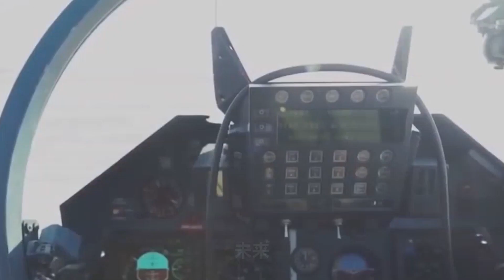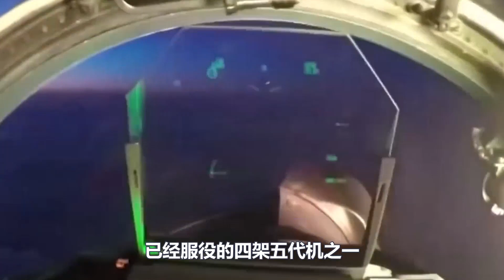下午15点！俄方对外通告：苏57战机迎来首批订单，中国海军斥资20亿引进，或为登上新航母而做准备！